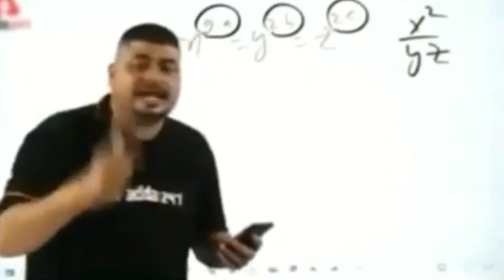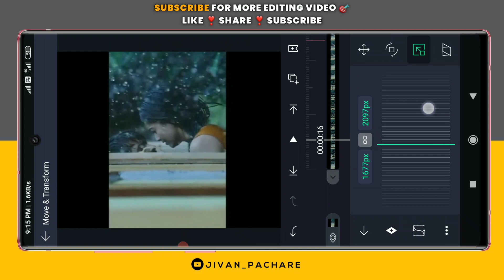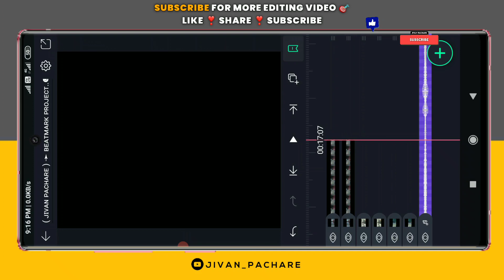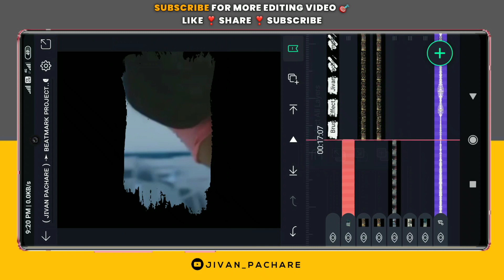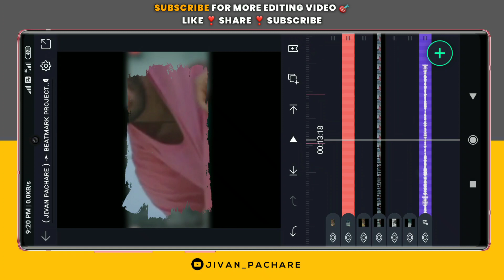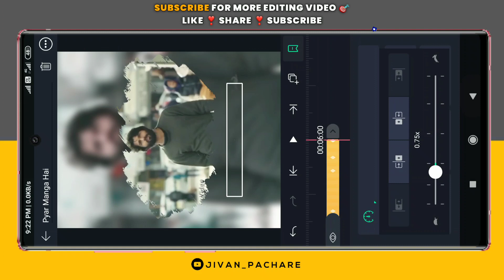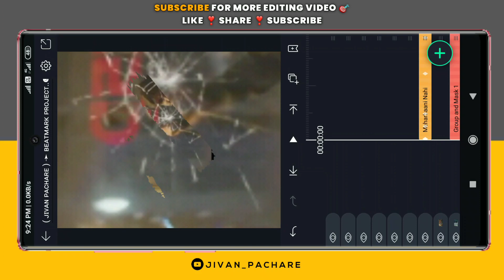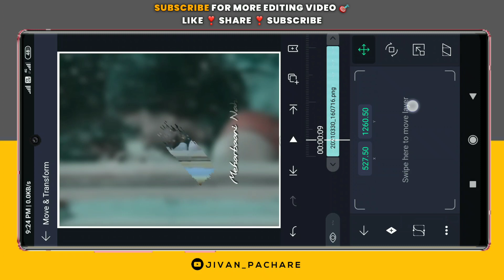Instagram Trending Brush Status Editing | Instagram Lyrics Status Editing | Brush Paint Status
drawing brush effect status editing
lyrics status editing in kinemaster
instagram typing lyrics status video editing
new trending drawing brush status editing
trending drawing brush effect status editing
trending drawing brush effect lyrical status editing
instagram viral lyrics animation status video editing

instagram trending lyrics status editing,instagram trending lyrics editing,instagram trending lyrics video editing,instagram reels video editing
trending lyrics status editing
trending lyrics video editing
4k status editing

4k status editing
rain drop status editing
glowing rain drop status editing
glowing lyrics status editing
full screen lyrical status editing
whatsapp status editing